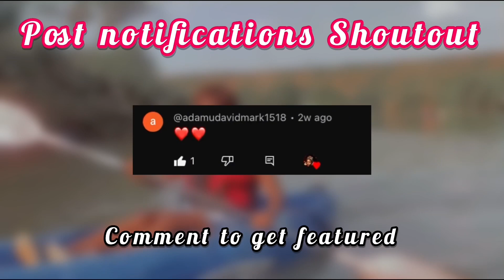HOW TO BAKE CHOCOLATE CAKE WITH JUST A POT ! | simple chocolate cake recipe | PHAYTE EFFECTS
Heyyy guysss welcome back to my channel, so today we'll be learning how to  bake a super moist chocolate cake with No Oven, No eggs, No milk, No butter, omoooo aren't you excited?

Ingredients used to Bake this CHOCOLATE CAKE

* FLOUR (one and the half cups)
* BAKING SODA (one teaspoon)
* GROUNDNUT OIL (3 table spoons)
* SUGAR (three quarter cup)
* SALT (one teaspoon)
* VINEGAR (two teaspoon)
* ALKALINE COCOA POWDER (six table spoons)
* BUTTER SCOTCH FLAVOUR (half teaspoon)